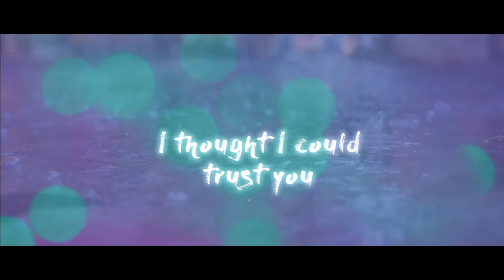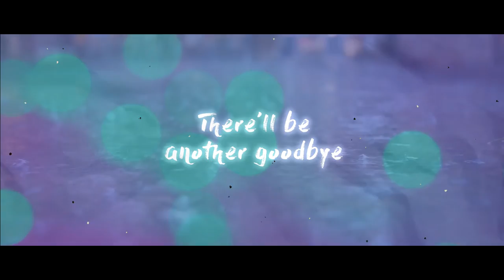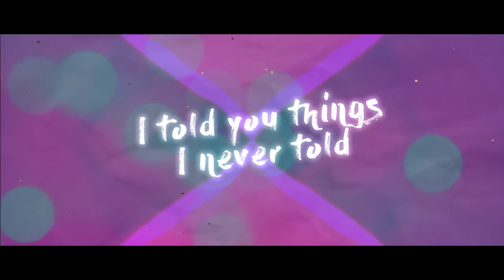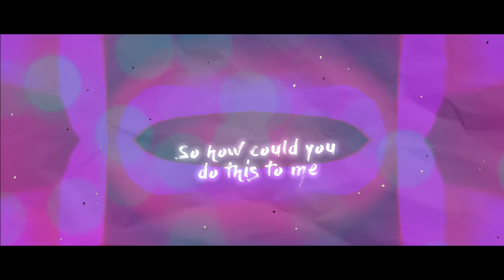Ellie Reed - Crystal Clear (Official Lyric Video)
Official Lyric video for Crystal Clear by Ellie Reed